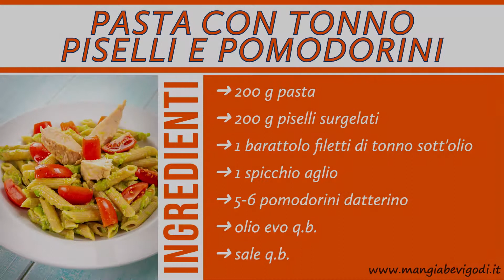Pasta al tonno, piselli e pomodorini (VELOCE E SFIZIOSA)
La pasta al tonno, piselli e pomodorini è un primo piatto di pesce semplice e veloce. La preparazione ideale per chi ha i minuti contati o per chi cerca una pasta con il tonno diversa dal solito. La base di questo sugo è una crema di piselli ottenuta frullando i piselli ancora surgelati insieme all’acqua bollente della cottura della pasta. Procedendo in questo modo i piselli cuociono in pochissimo tempo ed il sugo può essere preparato nel tempo di cottura della pasta. Per quel che riguarda il tonno è preferibile utilizzare dei filetti di tonno sott’olio che sono qualitativamente migliori rispetto al classico tonno in scatola. I pomodorini sono utilizzati per dare colore e rendere più allegra la preparazione.

INGREDIENTI
➜ 200 g pasta
➜ 200 g piselli surgelati
➜ 1 barattolo filetti di tonno sott'olio
➜ 1 spicchio aglio
➜ 5-6 pomodorini datterino
➜ olio evo q.b.
➜ sale q.b.